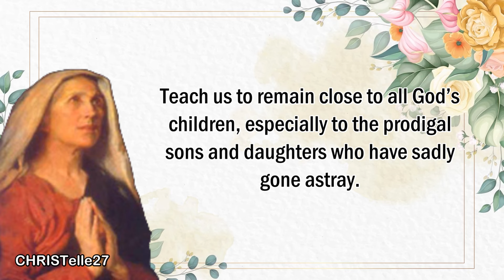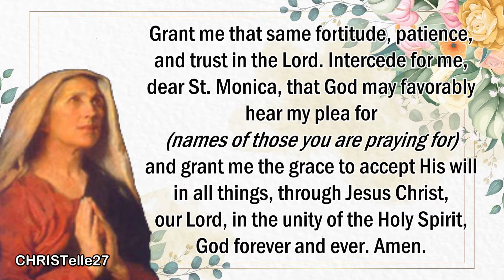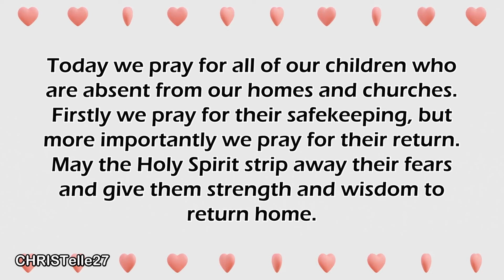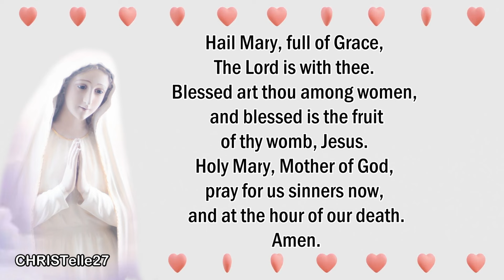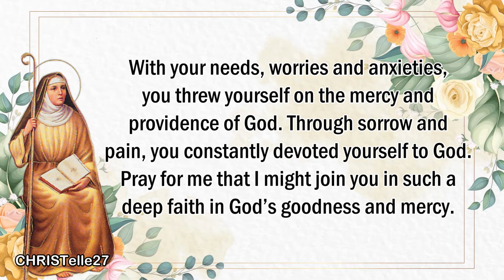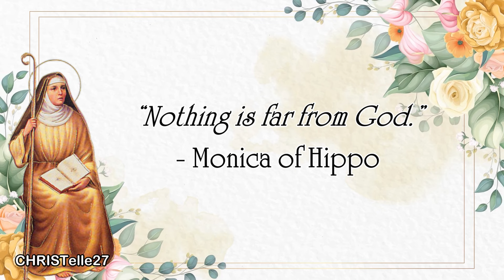St. Monica Novena : Day 1 |Patron of Disappointing Children, Married Women, Difficult Marriages,etc.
PATRON SAINT OF: Married women, difficult marriages, disappointing children, victims of adultery or unfaithfulness, victims of (verbal) abuse, and conversion of relatives, alcoholics and some places and countries

Exemplary mother of the Great Augustine, you perseveringly pursued your wayward son… not with wild threats but with prayerful cries to heaven. Intercede for all mothers who like you long to see their children in the house of God.

Teach us to remain close to all God’s children, especially to the prodigal sons and daughters who have sadly gone astray.

Dear St. Monica, troubled wife and mother, many sorrows pierced your heart during your lifetime. Yet, you never despaired or lost faith. With confidence, persistence, and profound faith you prayed daily for the conversion of your beloved husband, Patricius and your beloved son, Augustine.

Grant me that same fortitude, patience, and trust in the Lord. Intercede for me, dear St. Monica, that God may favorably hear my plea for (names of those you are praying for) and grant me the grace to accept His will in all things, through Jesus Christ, our Lord, in the unity of the Holy Spirit, God forever and ever. Amen.

DAY 1 INTENTION
Today we pray for all of our children who are absent from our homes and churches. Firstly we pray for their safekeeping, but more importantly we pray for their return. May the Holy Spirit strip away their fears and give them strength and wisdom to return home.

Pray Hail Mary 3 times
Pray Glory Be 3 times

Dear Saint Monica, you were once the mournful mother of a prodigal son. Your faithfulness to prayer brought you and your son so close to God that you are now with him in eternity. By your intercession and God’s grace, your son St. Augustine became a great and venerable Saint of the Church. Please take my request to God with the same fervor and persistence with which you prayed for your own son.

With your needs, worries and anxieties, you threw yourself on the mercy and providence of God. Through sorrow and pain, you constantly devoted yourself to God. Pray for me that I might join you in such a deep faith in God’s goodness and mercy.

Above all, dear Saint Monica, pray for me that I may, like your son, turn from my sin and become a great saint for the glory of God. Amen.

St. Monica, pay for us.